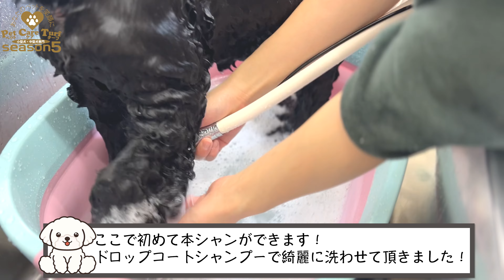体の痒みと闘うアメリカンコッカースパニエル！（ミリオンくん）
【犬　種】
アメリカンコッカースパニエル

シャンプーカットコース プレミアムオーダープラン

【シャンプー】
bloop フリクエントウォッシュシャンプー
bloop ドロップコートシャンプー
bloop シャイニードッグコンディショナー

歯磨き
肉球マッサージ
クマザサ温浴湯
足先バリカン

【コメント】
いつも楽しそうにご来店してくれるミリオンくんです♪

ミリオンくんはサロン大好きのアピールをしてくれるのですが痒みもある様なのでアピールしながら痒がっていました！

いつも温浴をしてくれているのですが痒みを抑える方法に特化した施術方法で行いました！

今後も様子を見ていきたいと思います♪